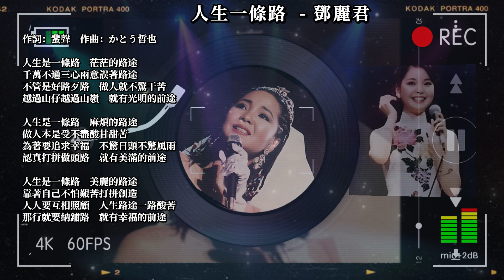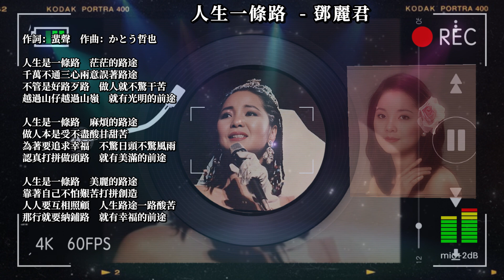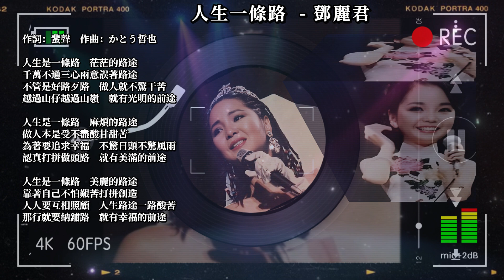人生一條路 - 鄧麗君#永遠的鄧麗君#一代歌姬天后 懷舊經典老歌 鄧麗君 人生一條路 (歌詞版)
作詞：蜚聲    作曲：かとう哲也

人生是一條路　茫茫的路途
千萬不通三心兩意誤著路途
不管是好路歹路　做人就不驚干苦
越過山仔越過山嶺　就有光明的前途

人生是一條路　麻煩的路途
做人本是受不盡酸甘甜苦
為著要追求幸福　不驚日頭不驚風雨
認真打拼做頭路　就有美滿的前途

人生是一條路　美麗的路途
靠著自己不怕艱苦打拼創造
人人要互相照顧　人生路途一路酸苦
那行就要納鋪路　就有幸福的前途